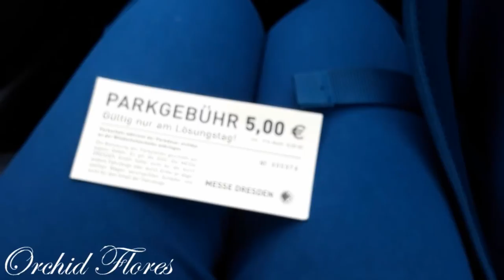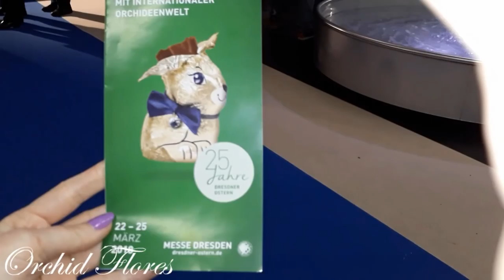Выставка орхидей: Дрезден 2018 часть 1 / Ausstellung von Orchideen in Dresden